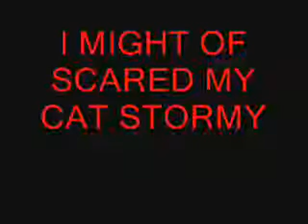JASON VOORHEES THE CAMP CRYSTAL LAKE KILLER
ME IN MY JASON VOORHEES COSTUME